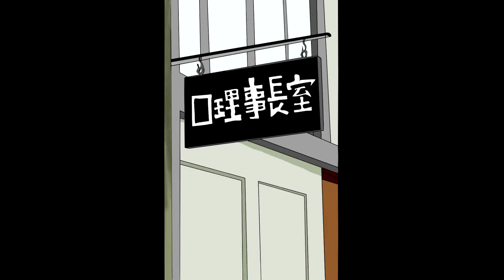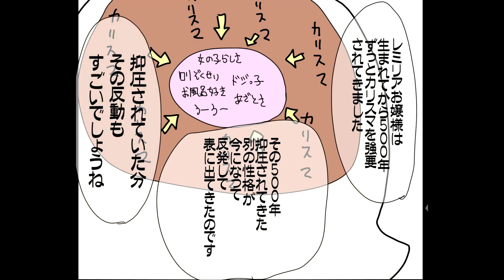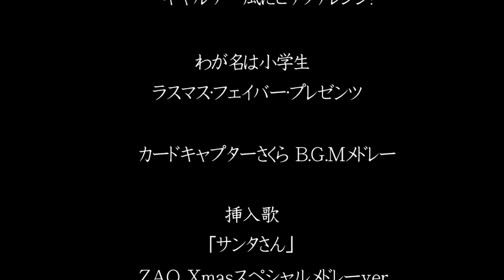Touhou no Nichijou: Episode 4 (English subs)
Original title: 東方の日常の4話
Upload date: December 24, 2012. 00:20.
Creator comment: "ウボォーさん、俺からあなたへのレクイエムです。
OP単品→sm17910959
東方の日常1巻　2巻はとらのあなで委託中です
mylist/18341694

Music
00:00 - 00:02 from Nichijou OST
01:04 - 02:32 "Hyadain no Kakakata☆Kataomoi-C" English version, by Y. Chang and CrisVee
02:36 - 04:05 from Nichijou OST
04:05 - 05:57 "【SKAアレンジ】亡き王女の為のセプテット" by 憂月アキ
05:59 - 07:32 from Nichijou OST
07:39 - 10:58
11:00 - 11:37 from Nichijou OST
11:36 - 12:07 from Nichijou OST
12:10 - 13:00 "【エレジー】アリス・アッテムトロイドのテーマ【アリス】" by あるるー (parodying "Elegy" from Dragon Quest IV)
13:00 - 13:47
13:42 - 15:32 "幽雅に咲かせ、墨染の桜をギャルゲー風にピアノアレンジ！" by ばんし
15:37 - 18:08 "サンタさん (ZAQ Xmasスペシャルメドレーver)" by ヒャダイン
18:08 - 18:59 "A GLORIOUS DAY" by SNUG SPACE, from the album REST TIME vol.1
18:57 - 19:32 "Border of Life" from Perfect Cherry Blossom OST
19:34 - 21:47 "咲かせ☆咲かせ" by Silver Forest, from the album 東方Starry-Eyed

Unmatched
from カードキャプターさくら (Cardcaptor Sakura) OST
"わが名は小学生" by Rasmus Faber presents Platina Jazz, from みつどもえ増量中！ (Mitsudomoe) OST

Translation/Sub: TouhouSubs